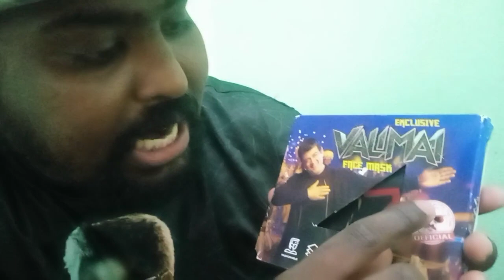Valimai Face Mask Review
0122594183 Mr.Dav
IG Malaysia Thala Ajith Fan Club